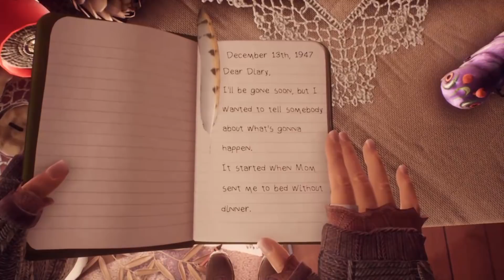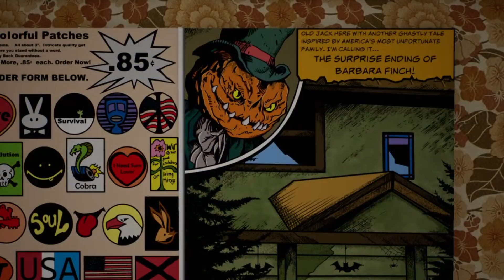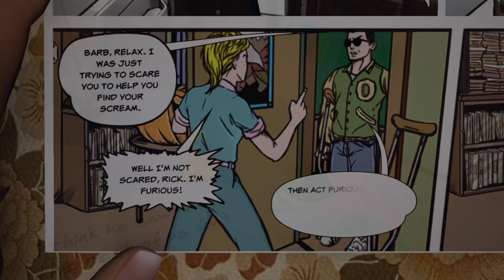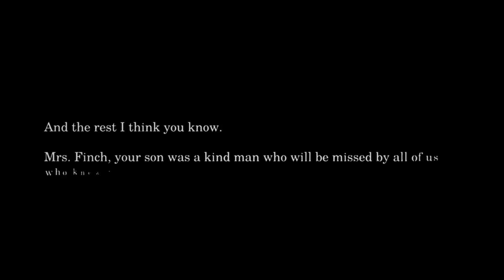How What Remains of Edith Finch Succeeds at Storytelling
In this video I discuss the way What Remains of Edith Finch uses story telling, gameplay mechanics, music, and exploration to create an engaging, artful experience. SPOILERS: Some story spoilers, no end game spoilers.